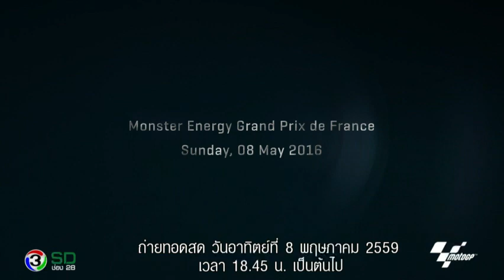ขอเชิญชมถ่ายทอดสด MOTO GP 2016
สนาม Monster Energy Grand Prix de France
วันที่ 8 พ.ค.นี้ เวลา 18.45 น.
ทางช่อง 3 SD ช่อง 28